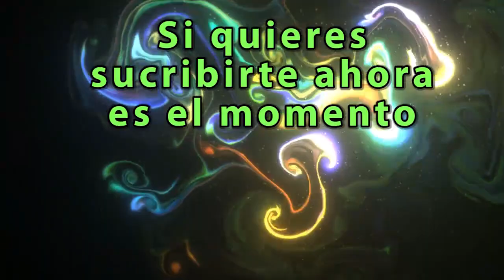Viaje a la cascada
probando ruta alternativa para llegar a un buen punto fotografico